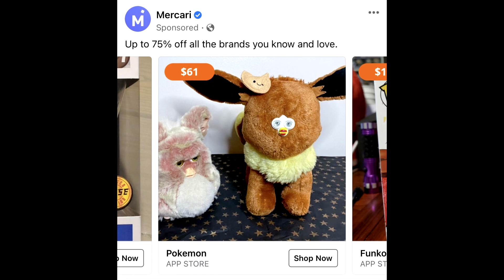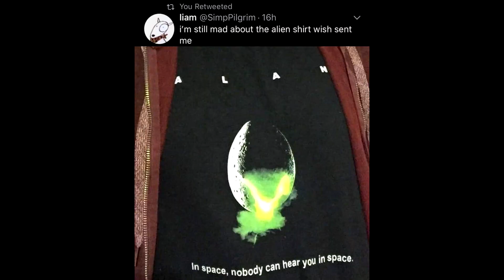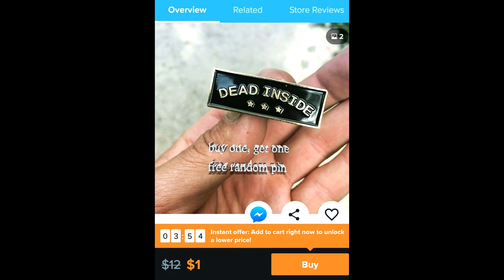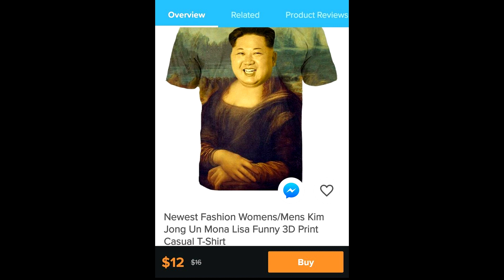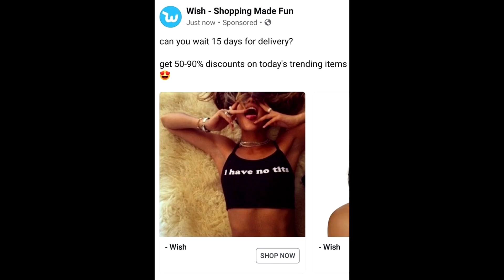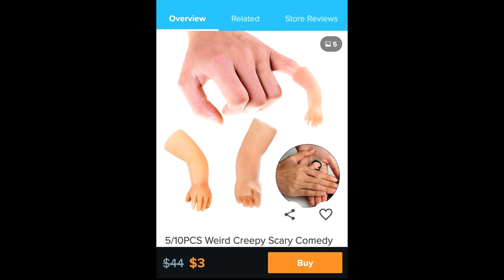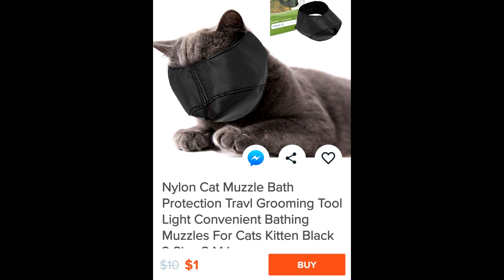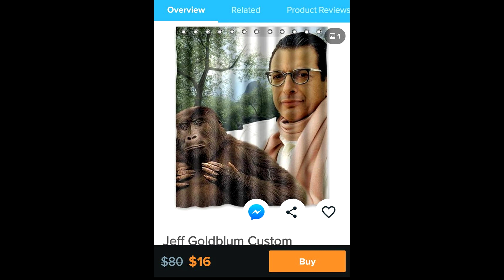Worlds Worst Wish Items!